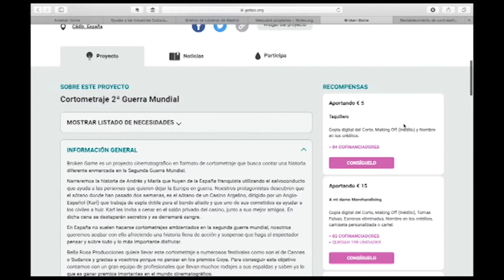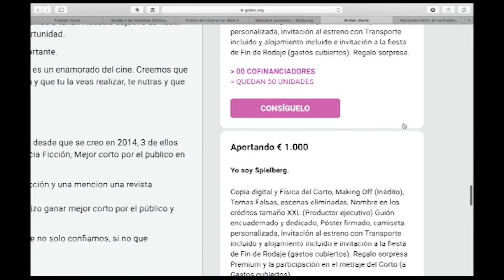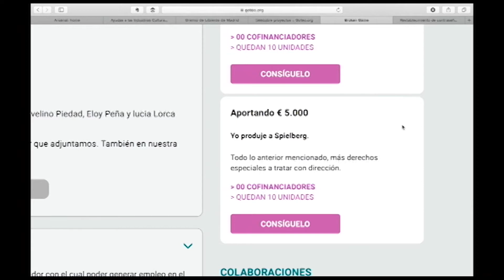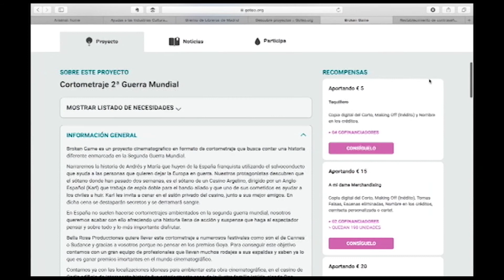DéjateTV - Un Corto Contigo - Especial Broken Game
Déjate de Historias TV presenta un programa especial sobre el cortometraje BROKEN GAME. Rafael Cañete (co-director), Raúl Ruiz Muñoz (jefe de producción) y Carlos Machuca (coordinador de producción) se conocieron en un curso de la escuela audiovisual Master-D y ahora están preparando un cortometraje que transcurre en la Segunda Guerra Mundial.

Dirige y presenta: Antonio Peláez Barceló

Invitados: Raúl Ruiz Muñoz, Carlos Machuca y Rafael Cañete (este último, vía Skype desde Cádiz).